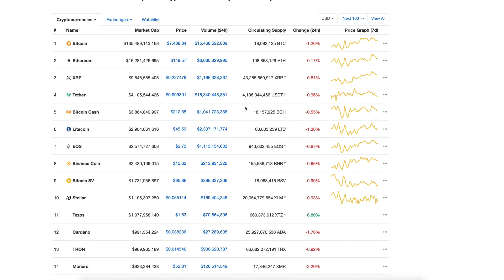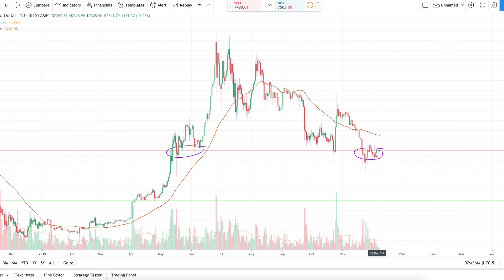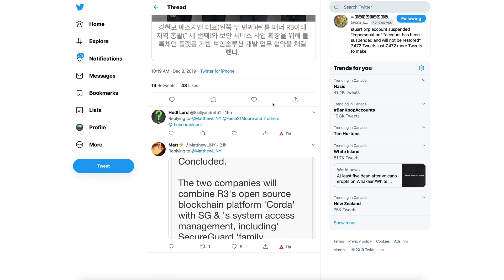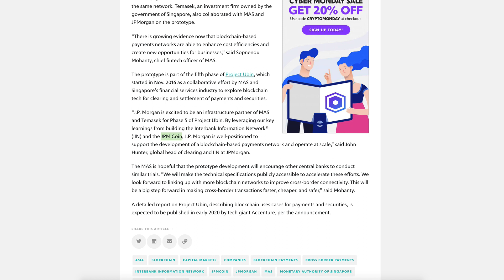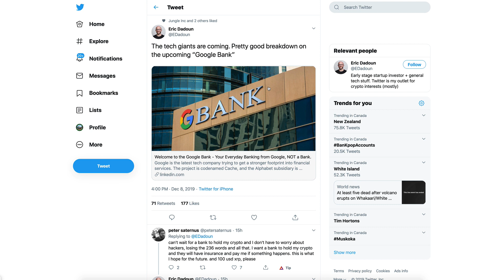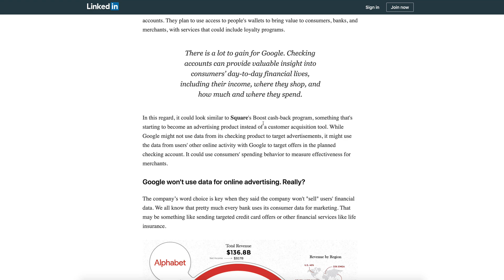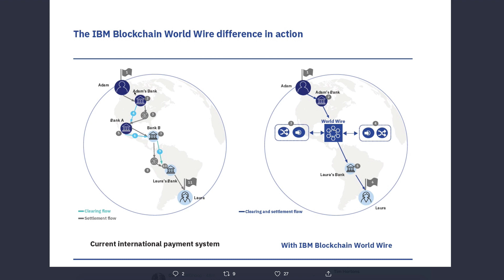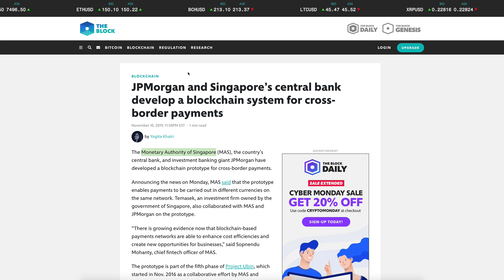Ripple XRP: Will IBM’s World Wire Run On Interoperable Ripple & IBM Isn’t Telling Us?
1BjPLyNgSyuxF19UrFCKVKbsBKuJmHWRUN

JPMorgan and Singapore’s central bank develop a blockchain system for cross-border payments

Welcome to the Google Bank - Your Everyday Banking from Google, NOT a Bank.